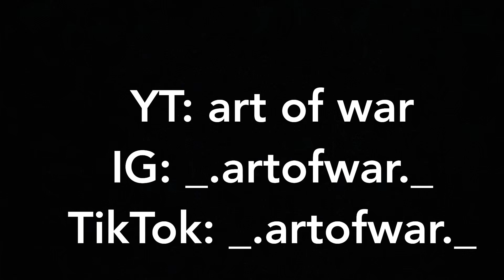FIRST DEATH IN THE UFC | Khamzat “BORZ” Chimaev